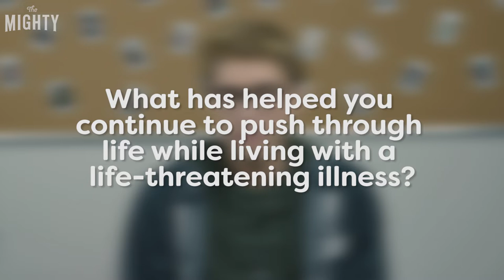Cystic Fibrosis Advocate Travis Flores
"People with limitations often exceed expectations."

TheMighty.com
Facebook.com/TheMightySite